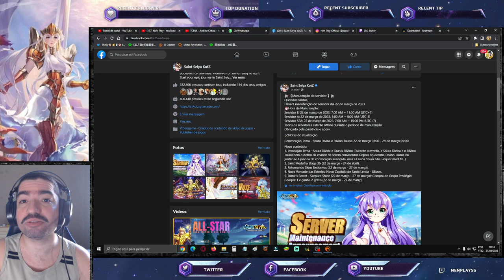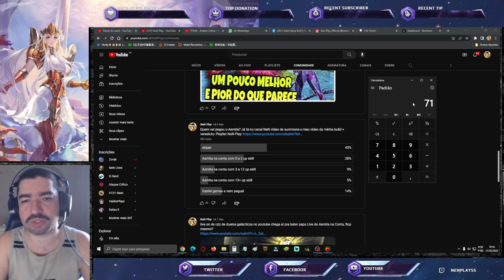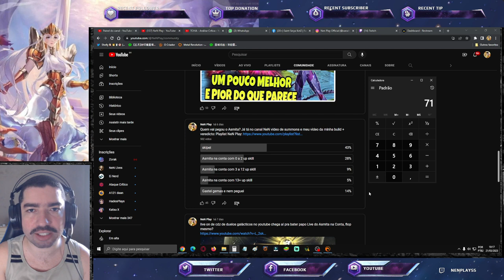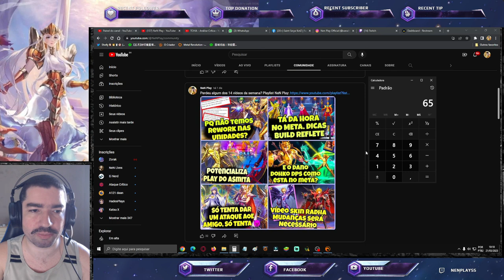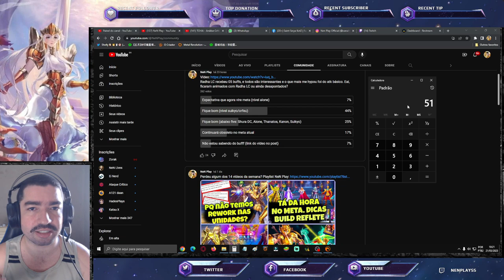+ Spd no seu Odisseus. Hype Melhorou Radha LC Buff? Enquetes. Notas Saint Seiya Awakening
Confira as notas de atualização em vídeo e resultado das enquetes da semana. Confira os Pacotes da Loja Vip GT, no link abaixo, adquirindo itens desta loja, também ajudará o canal: